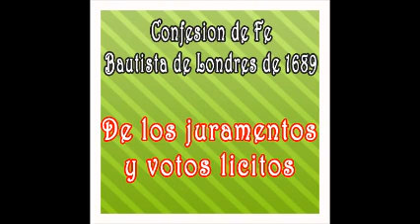De los juramentos y votos licitos